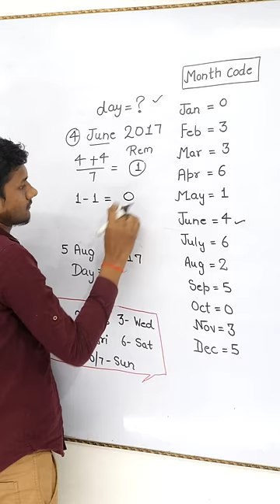Calendar trick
reasoning trick
find the day
short trick